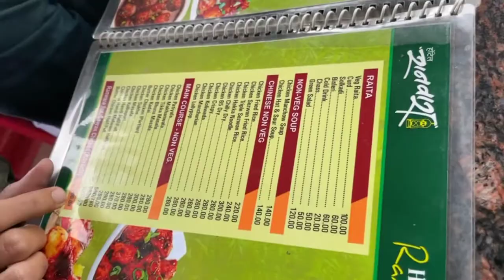🏞 Mahabaleshwar Hill Station 🏞 | Mahabaleshwar Monsoon Trip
Hi Public,

All Information About this Trip

1) Bus Ticket Booking From Mumbai to Mahabaleshwar.
Bus Booking No .
2) Hotel Price 1200 (Only 4 Person Allowed)
3) Mahabaleshwar Tourist No. 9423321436.

Come Here & Enjoy Your Monsoon Season in Mahabaleshwar.

So Guys Keep Watching My YouTube Channel and Support Me For More Videos.